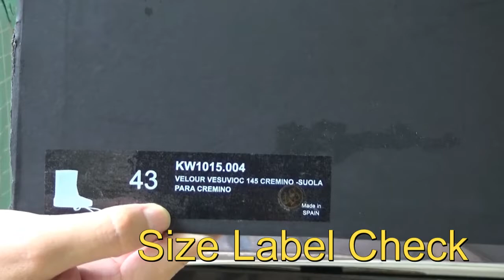2016 Best Replica Yeezy Season 2 Crepe Boot Tan HD Review From Kickssofire.com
2.Leave a comment under this vid about ur thinking of this shoes, no matter good or not. But pls dont put links.

Kik:kickssofire_lydia
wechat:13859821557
Skype:kickssofire